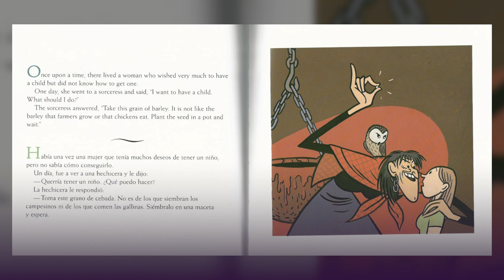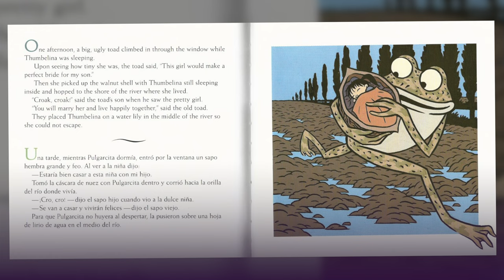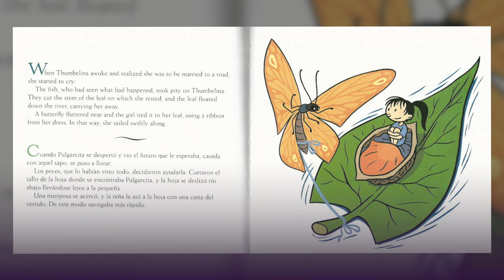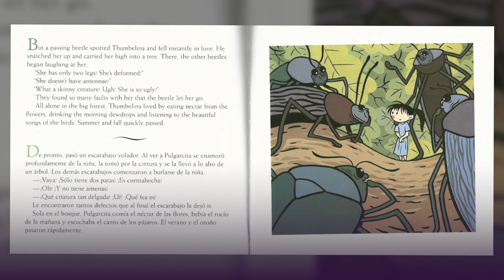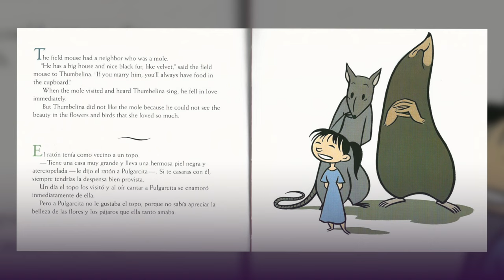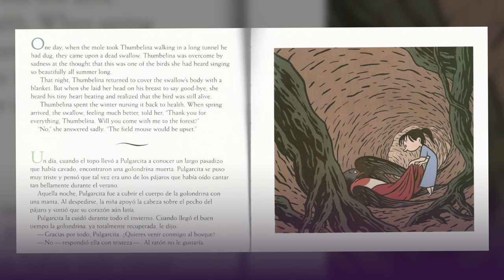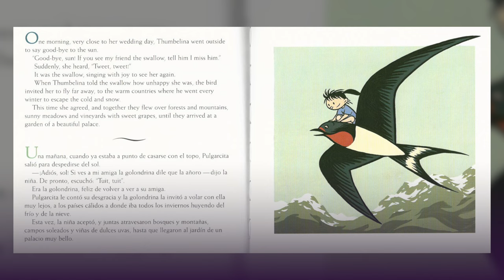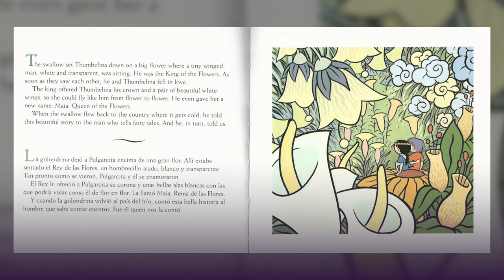Thumbelina ( English )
"Bedtime Storytime" is a heartwarming YouTube series designed to provide children with an enriching bedtime routine. Each evening, at 7pm, a teacher from the renowned Amazing Kids Paradise Academy in Paterson will read a captivating bedtime story. This YouTube series aims to create a tranquil and enjoyable atmosphere for children as they unwind before sleep.